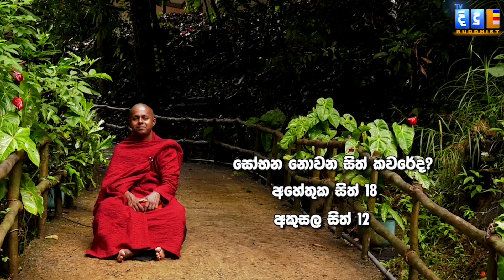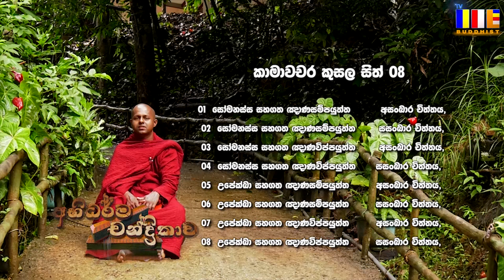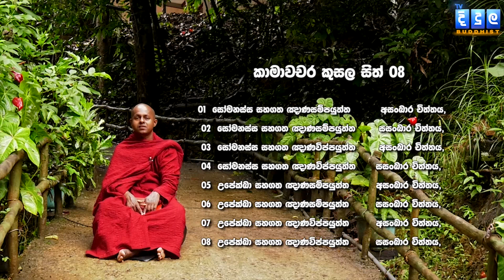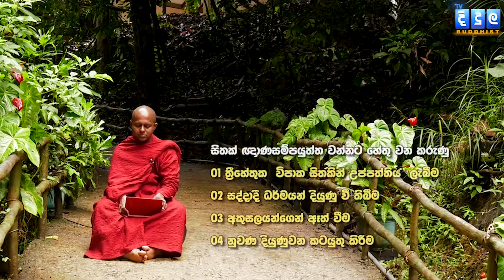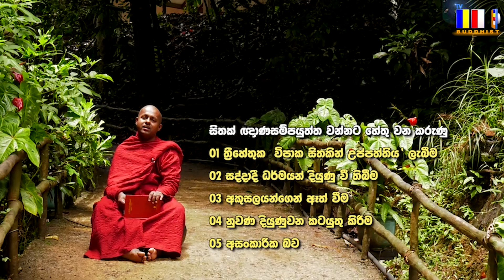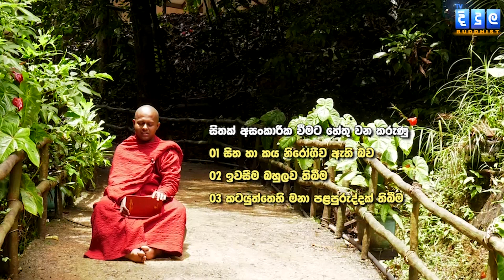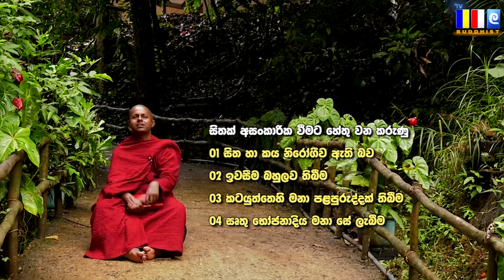Abhidarma Chandrikawa | අභිධර්ම චන්ද්‍රිකාව EP 11 (පූජ්‍යපාද ඕපාත සමිතවිහාරී ස්වාමීන්වහන්සේ)